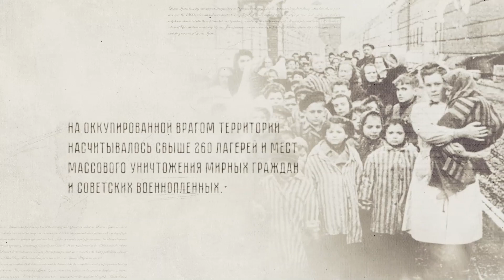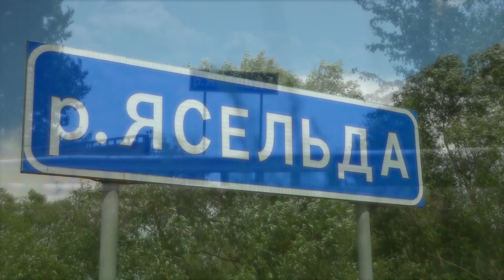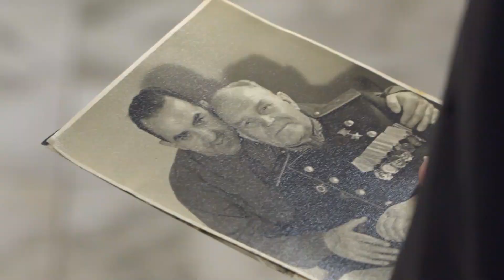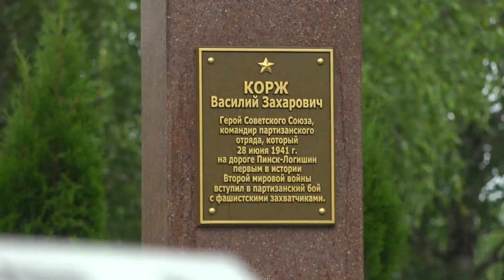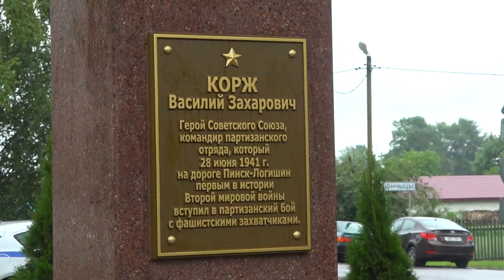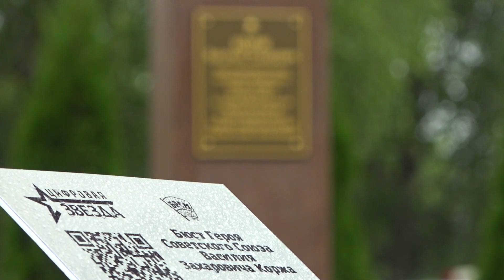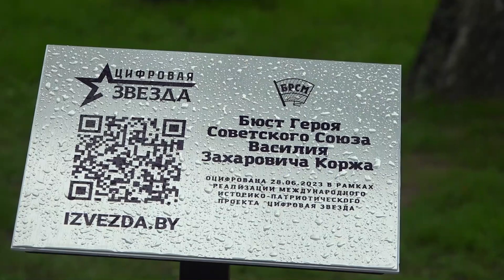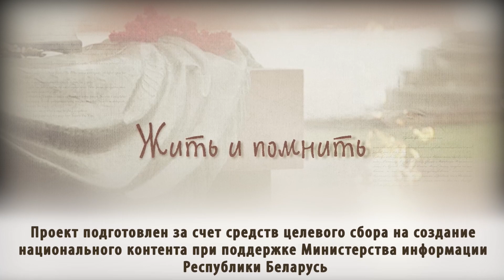Открытие памятника В.З.Коржу. "Жить и помнить" 10.07.2023 г.